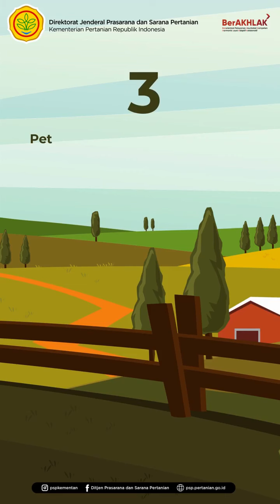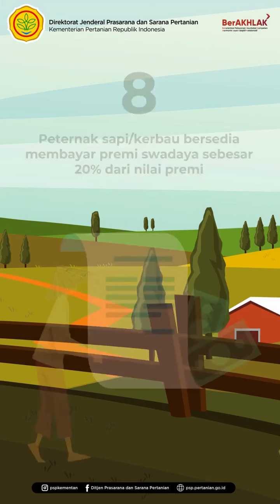Kriteria dan Persyarakatan AUTS/K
SobaTani, berikut detil dan tambahan penjelasan mengenai Asuransi Usaha Ternak Sapi/Kerbau. Wah bisa dipesiapkan nih sob buat kamu yang memiliki ternak. Apa aja itu sob? Yuk kita tengok.